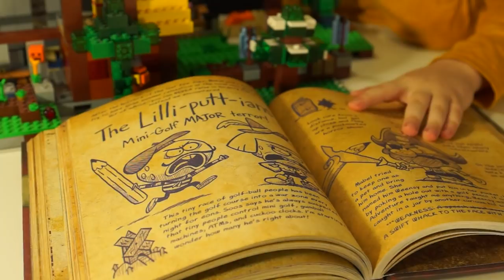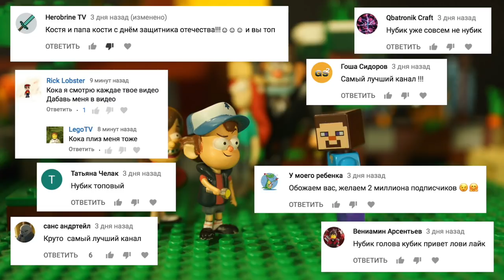Гравити Фолз и ЛЕГО НУБик Майнкрафт LEGO Minecraft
Кока Лего Нубик и Борька Новая Серия - Gravity Falls Дневник 1, 2, 3, 4 - Гравити Фолз Journal 1, 2, 3, 4
Новые Серии про НУБика: goo.gl/WXAOb8
Играю в майнкрафт тут: goo.gl/HdQmYK